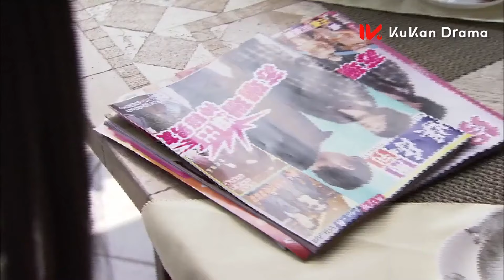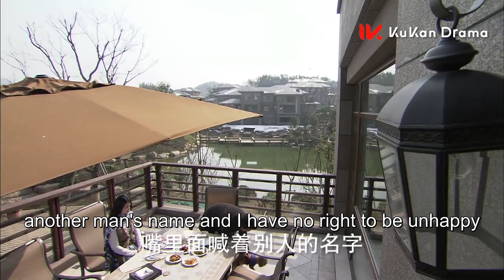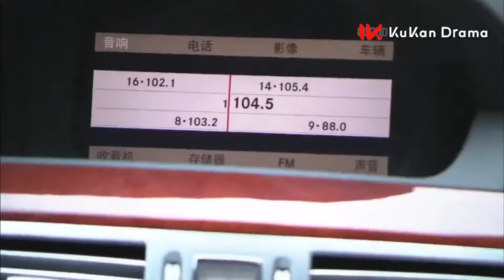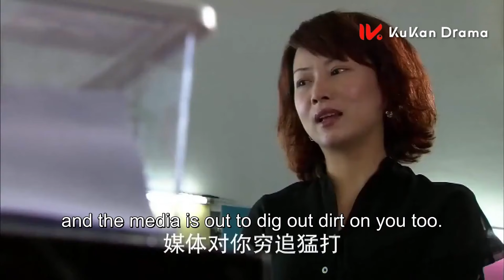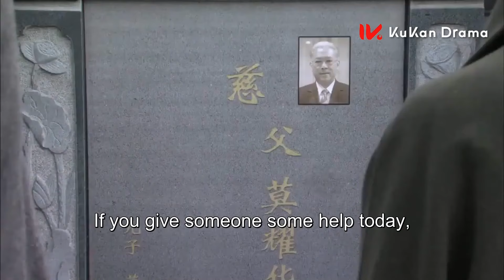【MOVIE】她喝醉喊出初戀的名字，總裁吃醋暴怒